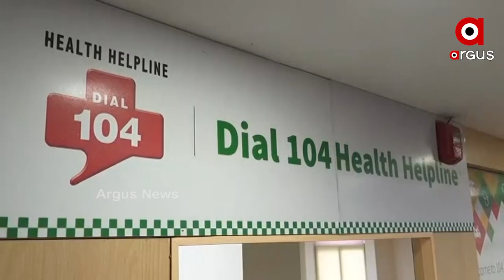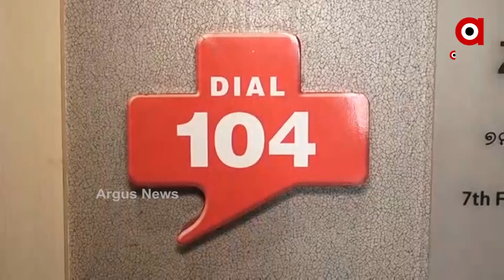ଜରୁରୀ କାଳୀନ ସେବାକୁ ଆସୁଛି ଫେକ କଲ।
ଜରୁରୀ କାଳୀନ ସେବାକୁ ଆସୁଛି ଫେକ କଲ । କିଛିଟା ନମ୍ବରରୁ ଉଦେଶ୍ୟ ମୂଳକ ଭାବେ ବାରମ୍ଵାର ଏହି କଲ ଆସୁଥିବାର ଅଭିଯୋଗ ହୋଇଛି। ତଥାପି ଲୋକେ ସଚେତନ ନହୋଇ ଏହି ଜରୁରୀକାଳୀନ ସେବାର ଟୋଲ ଫ୍ରି ନମ୍ବରକୁ ବାରମ୍ବାର ଅଯଥା କଲ କରୁଛନ୍ତି ।